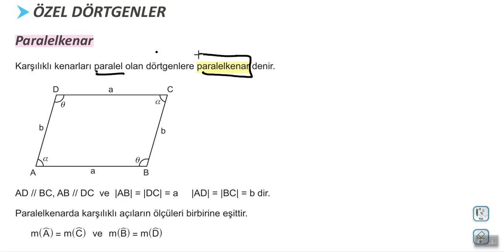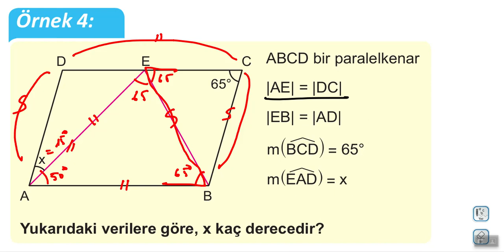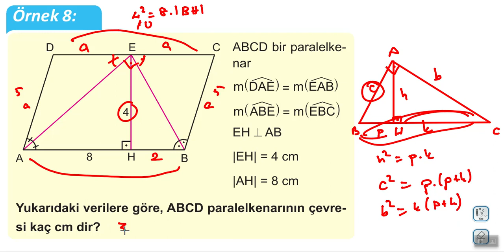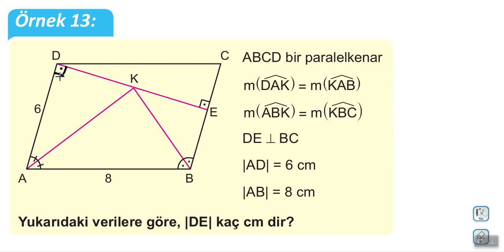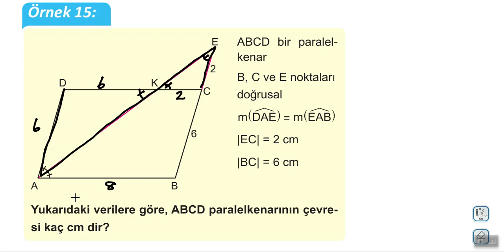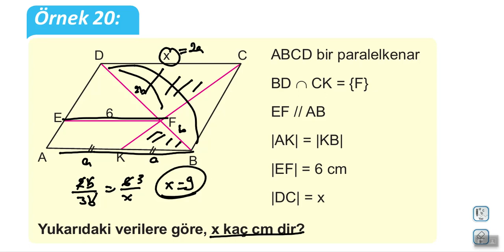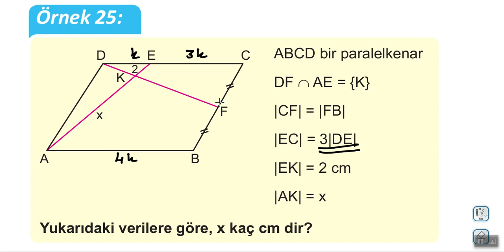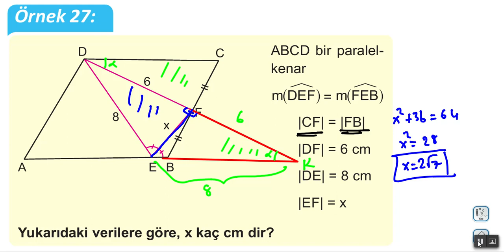10.Sınıf MATEMATİK - Paralelkenar Konu Anlatımı 1.kısım